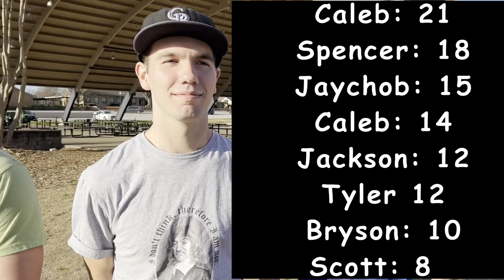Water Balloon Roulette!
Follow to get help us reach our goal of 200 subscribers by the end of competition 12!

And check out moidi.xyz for the merch!